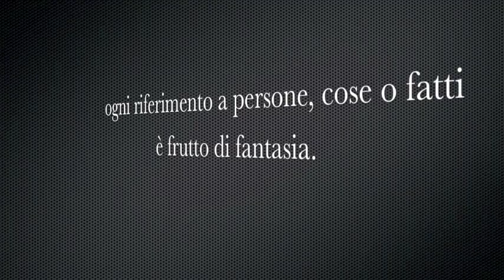DAGA DE SPüDA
KARATE KID FA IL LAVA VETRI A BERGAMO